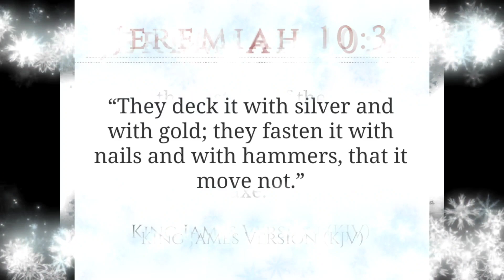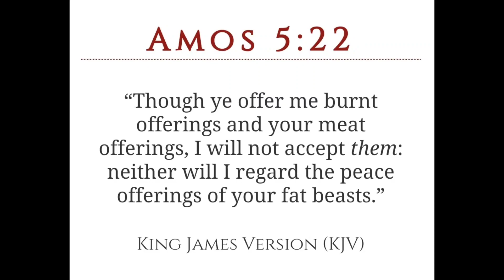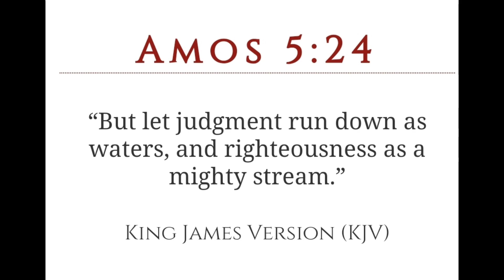So, Y'all Still Wanna Celebrate Christmas, Huh?? 🤦‍♂️🤦‍♂️